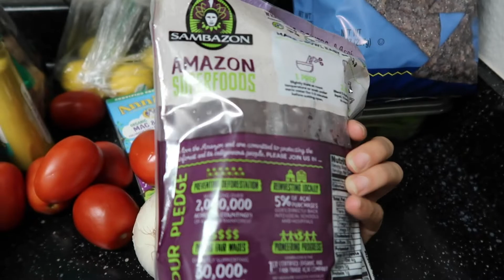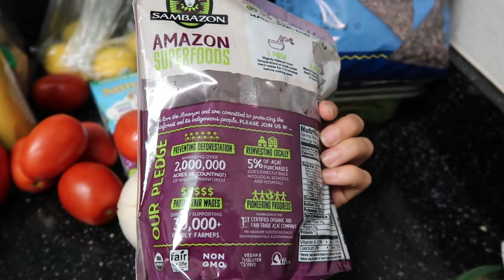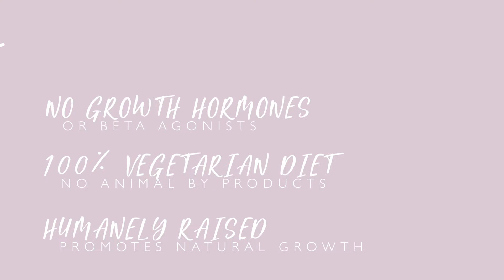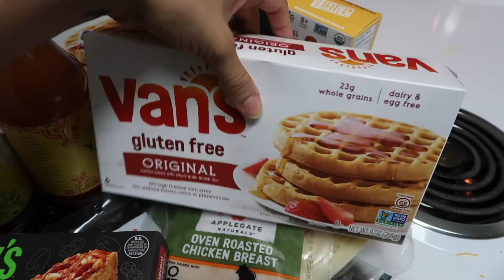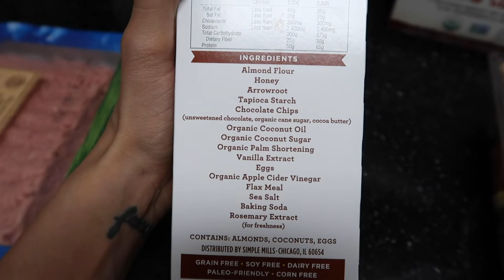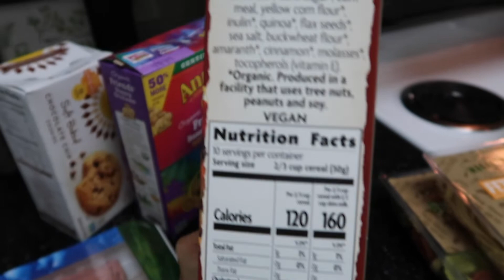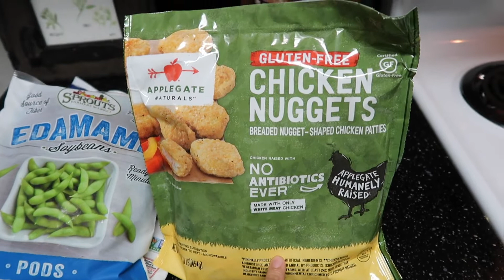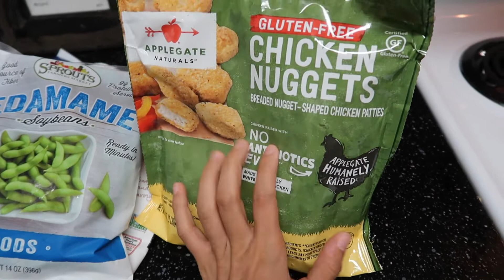SPROUTS FARMERS MARKET GROCERY HAUL 2019 || HEALTHY TIPS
Here is our weekly sprouts grocery haul! I love filming these bc I feel like I can help mamas out there that want to eat a little healthier!

XO,
Alyssa